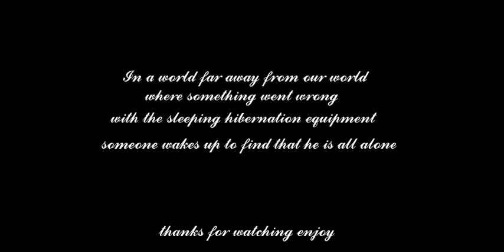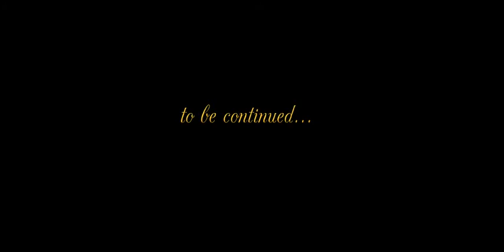Pixel Worlds: Fallout Shelter Skit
Life on the inside of a fallout shelter what lies ahead no one knows